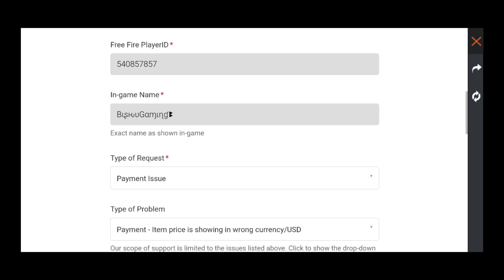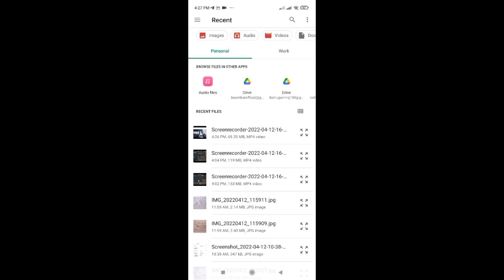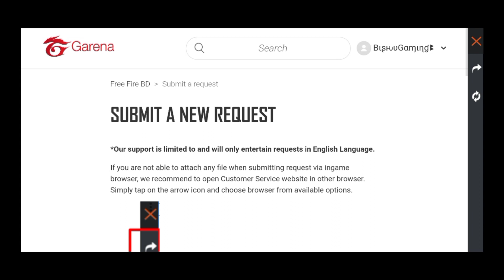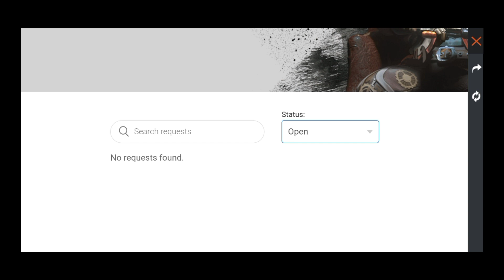FREEFIRE ID NOT TRANSFER TO BANGLADESH SERVER FULL SOLUTION|SERVER TRANSFER ISSUES|FREEFIRE MOBILE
Bishu Gaming Official Handles 🔥🔥🔥

Follow here for all game related updates and Queries 🙏

Gameplay Video Belongs to :- Vincenzo

Tags ignore :-

1.Garena Free Fire Indonesia Live
2.Garena Free Fire Brazil Live
3.Garena Free Fire Nepal Live
4.Garena Free Fire India Live
5.Garena Free Fire Singapore Live
6.Garena Free Fire Thailand Live